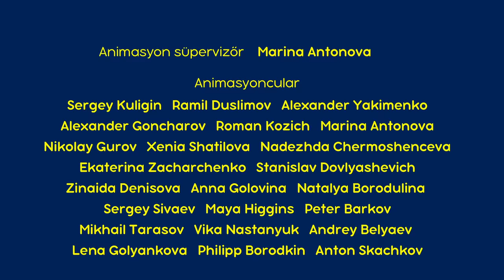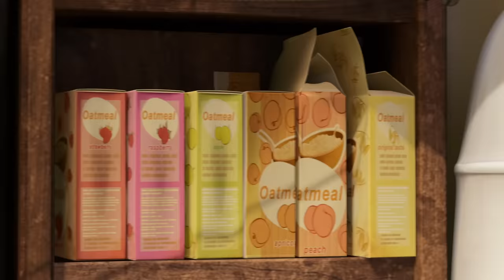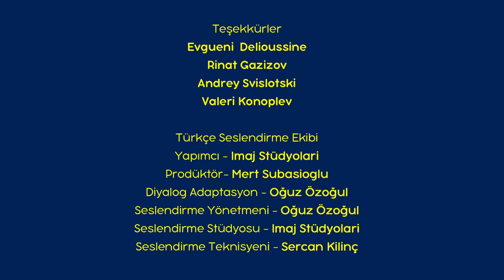Maşa İle Koca Ayı - 🍭 Tatli Krizi 🧁 (Bölüm 33) Yeni bölüm! 💥🎬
Maşa biraz şeker ister ama öncelikle Koca Ayı’nın mutfağını bir şeker fabrikasına çevirmek zorundadır. Hepimizin bildiği gibi, böyle bir tatlı yaşamı sıkıntı demektir ve daha sonra Maşa diş ağrısına tutulur. Şekeri seven tüm çocuklar için bir ders vardır – dişlerinize dikkat edin!

Maşa İle Koca Ayı - 🦸 Süper Kahraman 🥇 (Bölüm 43) Yeni bölüm! 💥🎬